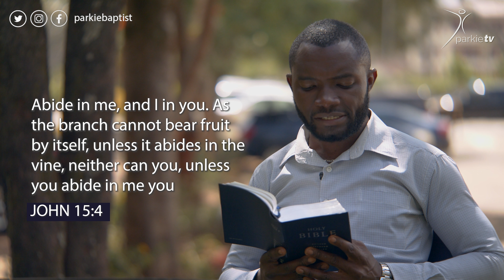Commission Thursday 2022 April Week 4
It reaches a point where your foundation matters a lot because everything is anchored in your foundation. Do not compromise on your foundation. In this particular season let us be anchored in Christ Jesus.